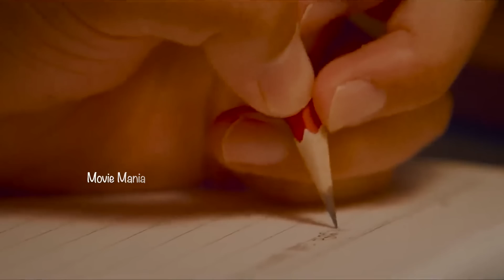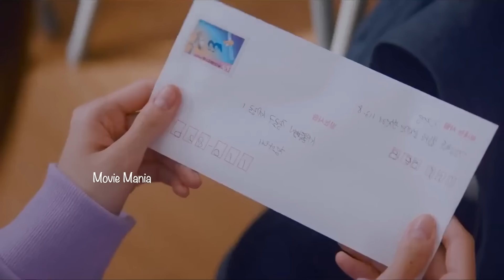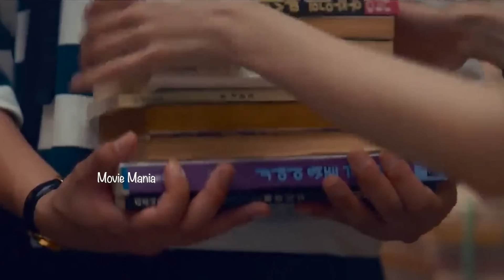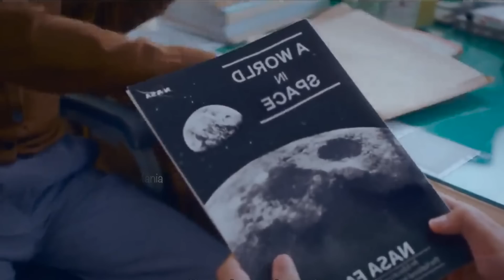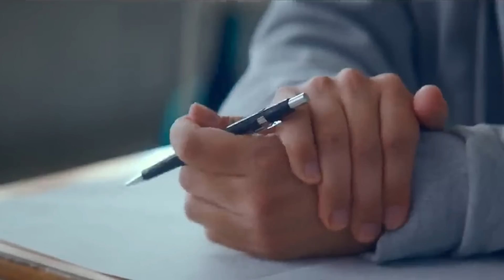ഒരു പയ്യനെഴുതിയ കത്തുകൾ ഒരു ഗ്രാമത്തിന്റെ തലവര മാറ്റിയകഥ ഒപ്പം ഒരു കൊച്ച് Romanceഉം അല്പം feelgoodഉം